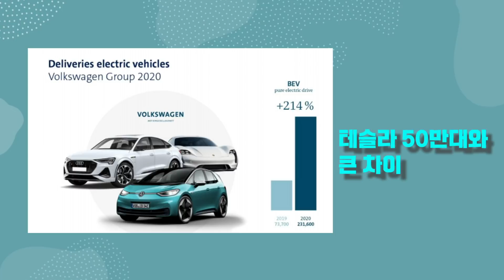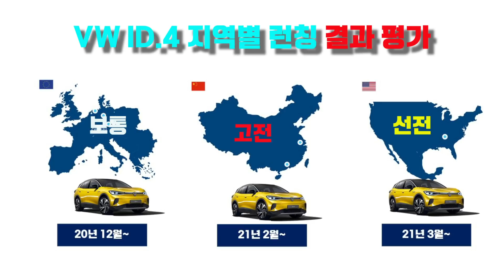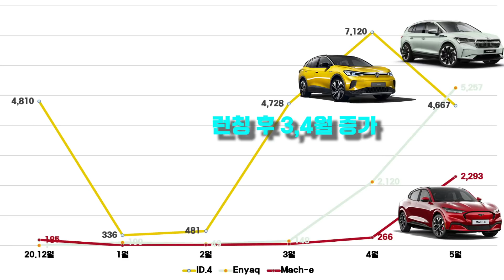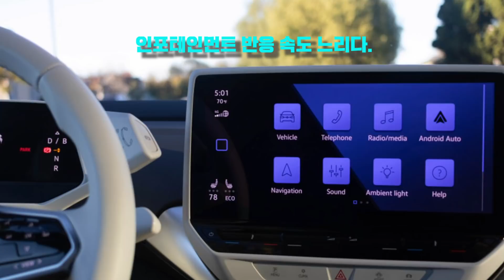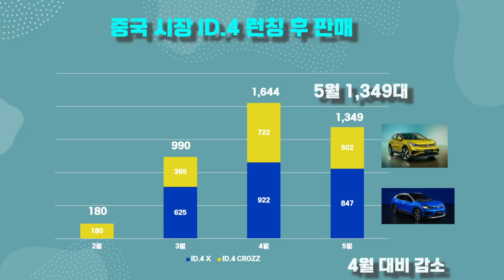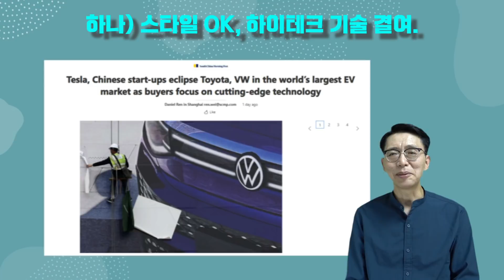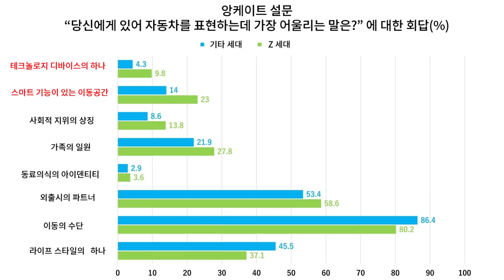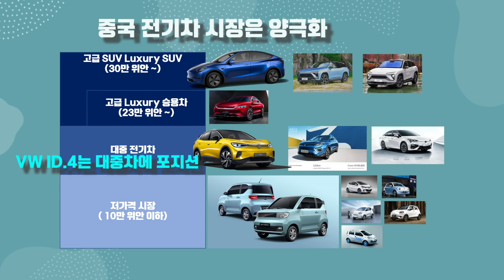폭스바겐ID.4, 테슬라 모델 Y의 1라운드 결과는? 전기차 하이테크 기술력에서 갈렸다.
지금 세계 제 1위의 전기차 지위를 지키고 있는 테슬라, 그리고 25년 세계 제1위의 전기차 maker가 되는 비전을 설정한 폭스바겐.
그 역할을 할 전략차는 폭스바겐의 ID.4와 테슬라의 모델Y.
폭스바겐 ID.4가 각 지역별로 런칭한지 4~7개월 경과한 시점에서
판매 분석을 통하여 ID.4가 갖고 있는 문제점을 분석.
아울러 미국에서의 전기차 대중화 시대 개막, 중국에서의 전기차 구입 기준의 변화 등 흥미로운 몇가지가 있습니다.